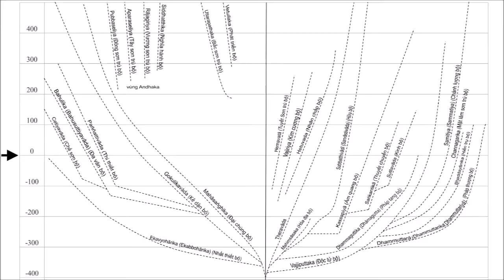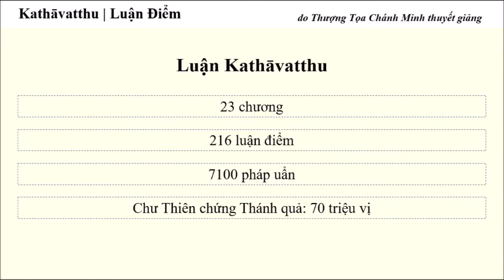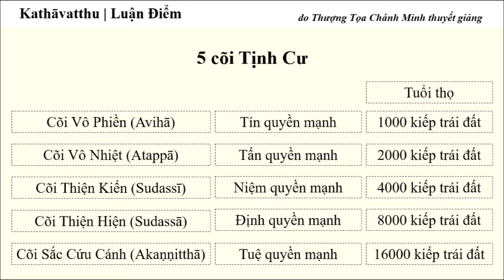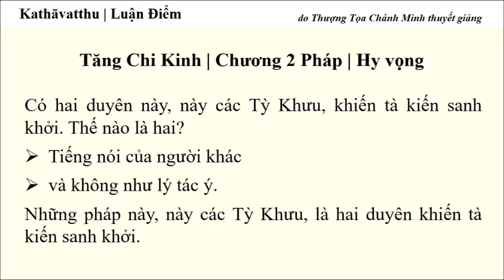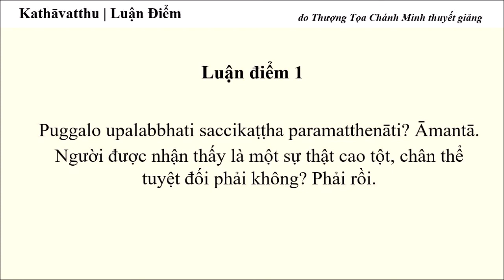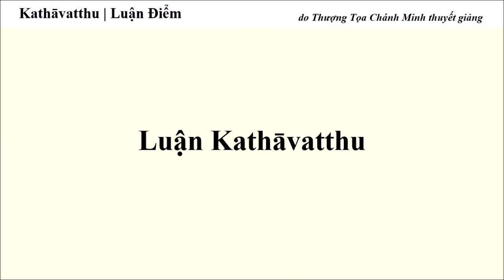07. Kathāvatthu / Puggalakathā (Nhân ngữ): giới thiệu | Tỳ Khưu Chánh Minh thuyết giảng